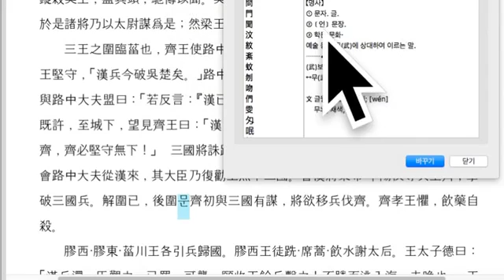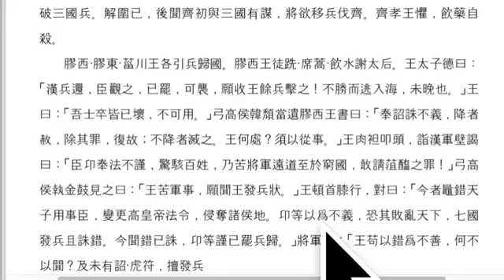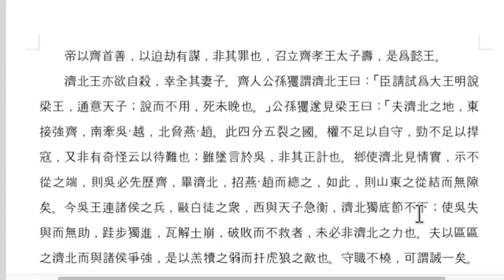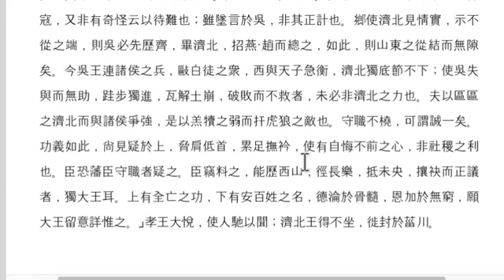20161201_ 1_ 권016_ 한기8